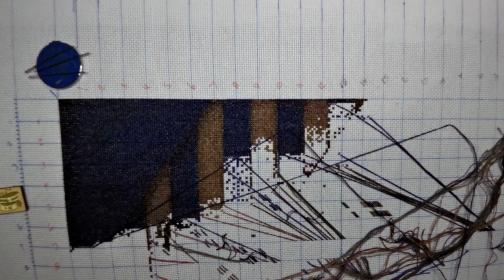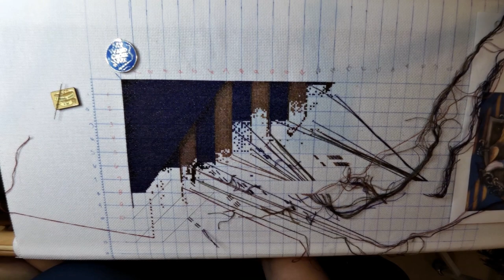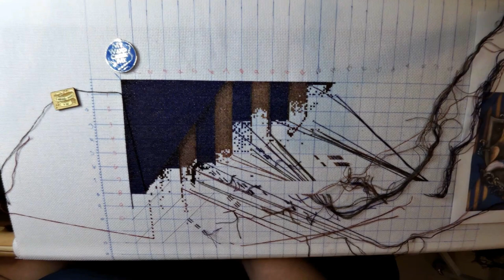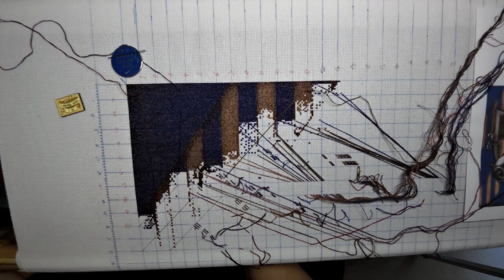HAED Mini Wisdom part 2 Cross Stitch Time Lapse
In this video I'm stitching HAED Mini Wisdom. Stitching on 18 count aida and using called for DMC threads.